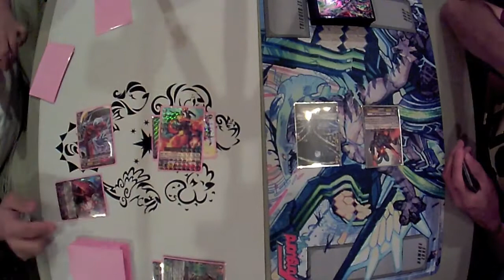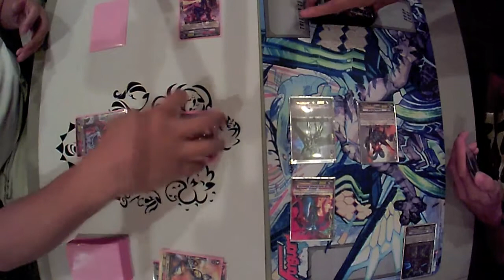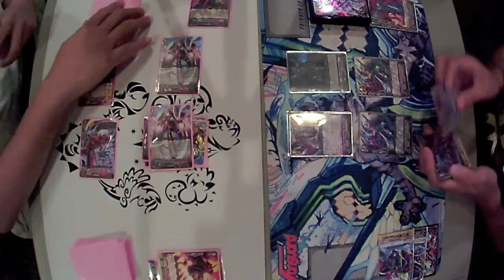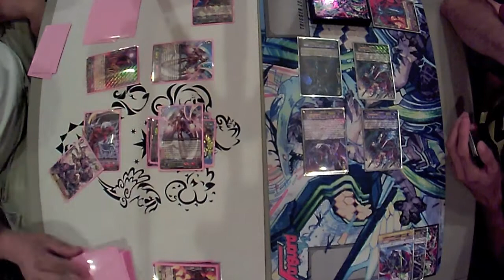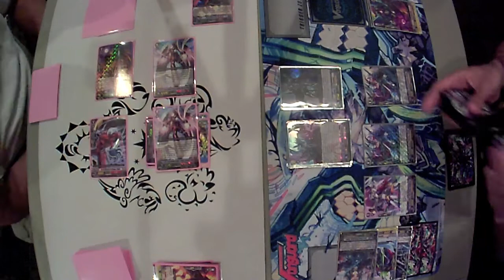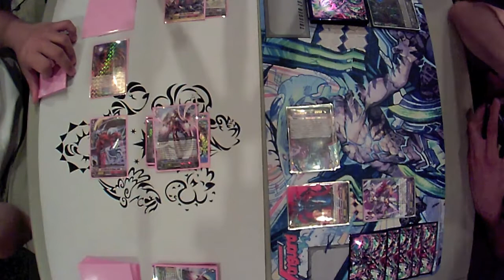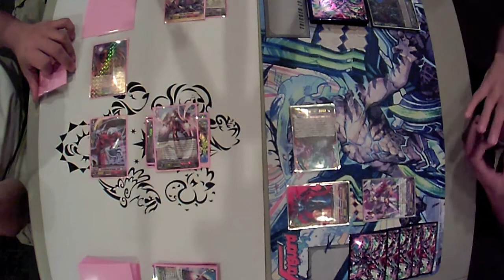Dauntless/Nouvelle Vague vs Mordred Phantom/Raging Form Dragon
two restanding Vanguards go head to head! Who will take the cake? Find out!

Filmed at Adventureland in the Voorhees Town Center.